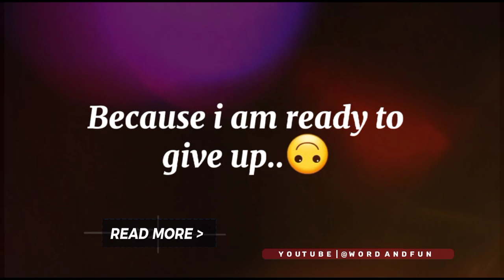Discover How to "Fight For Anyone" - #010 Inspiration Video 🤩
Inspiration Video | Boost Of Motivation

editing credit : goes to me...

CHANNEL -    /  @wordandfun

(Discover How to "Fight For Anyone)